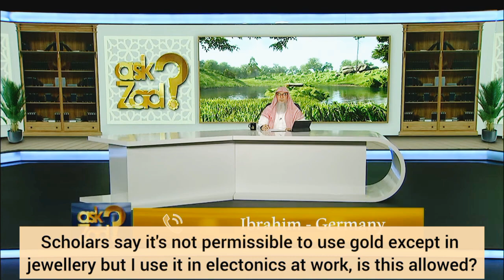scholars say it's not Permissible to use gold except in jewellery but I use it in electonic at work